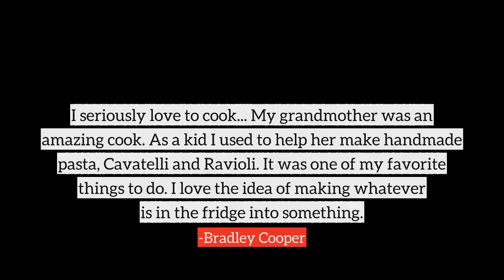Bradley Cooper top Quotes, best quotes from Bradley Cooper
Following are the few quotes from Bradley Cooper, in this video
1) I just wrapped this movie called The Wedding Crashers which was a pretty big break for me.
2) I liked sports but I never really had the confidence. I was always coordinated and it came easy to me, but I didn't have the confidence to go along with the physical skill.
3) I seriously love to cook... My grandmother was an amazing cook. As a kid I used to help her make handmade pasta, Cavatelli and Ravioli. It was one of my favorite things to do. I love the idea of making whatever is in the fridge into something.
4) In a relationship you want to treat people the way you want to be treated.
5) I grew up in a very old-fashioned Roman Catholic, Italian-Irish family in Philly.
6) Being in 'Us Weekly' does not make you famous.
7) If you look at anybody who's had along career, if you look at the choices they've made - even if the movies haven't worked - they've always worked with great filmmakers.